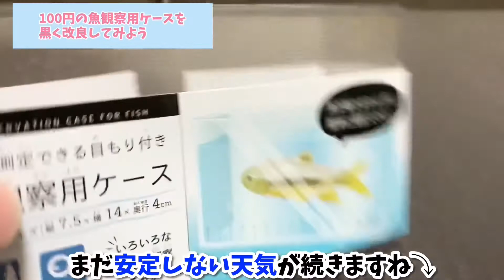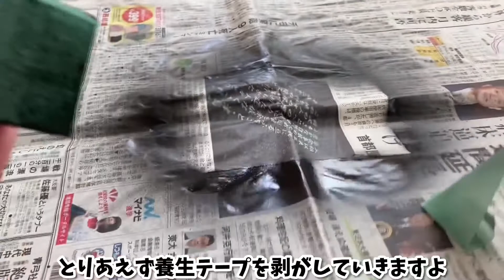【メダカ】100円ショップの魚観察用ケースを黒く改良しよう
100円ショップで購入した魚観察用ケースをもっと綺麗に魚を観察できるように改良しました。
簡単で安くできますので、参考までにどうぞ